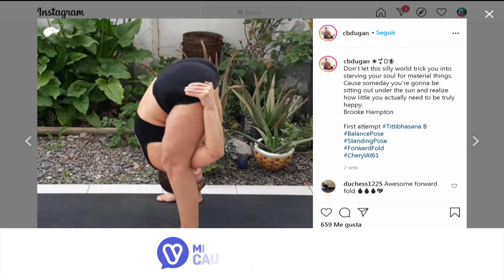Mi causa, mi Mega: Charyl Barrios es instructora de yoga a sus 61 años - Mucho Gusto